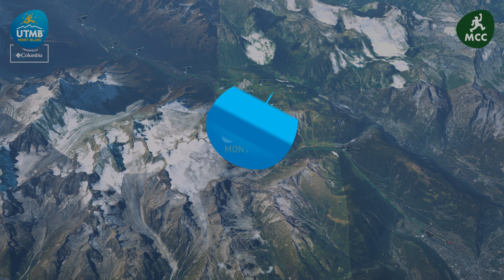MCC 2019D route preview